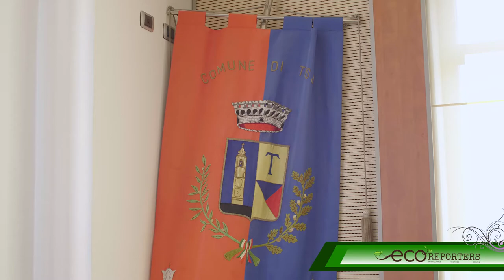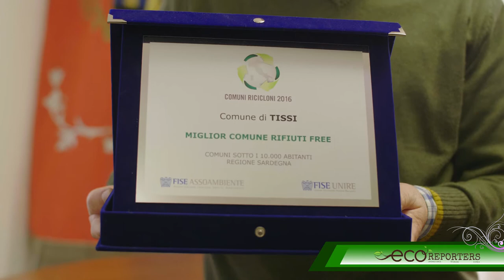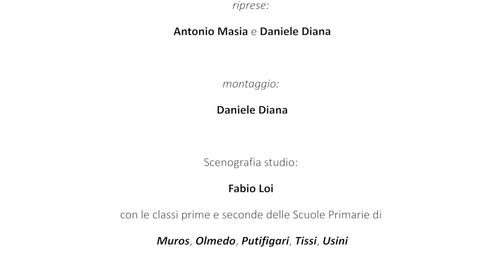Intervista al Sindaco di Tissi: come va la differenziata?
In visita al palazzo del Comune di Tissi. Intervista al sindaco sulla raccolta differenziata.

Redazione di Tissi